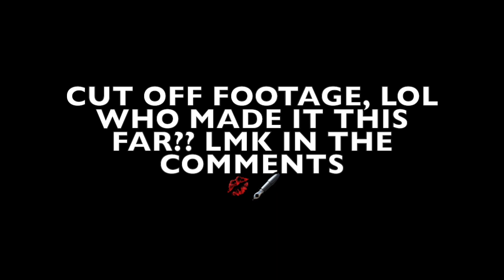🚨🙌🏽🍑TOP AND BOTTOM MATCH | HEELS TO STUMP ON BIHHH"SSS | crystal inkk🖋👀